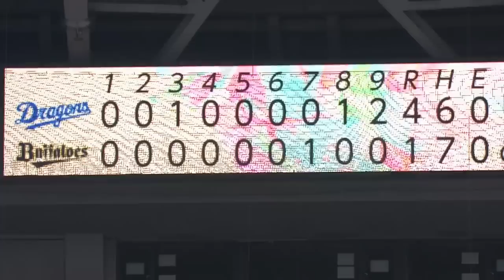2022年5月28日 オリックス対中日 試合ハイライト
2022/5/28 バファローズ対ドラゴンズ(京セラドーム大阪)の試合ハイライト動画。